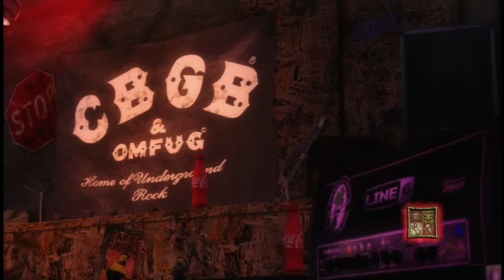Savor The Kill by Darkest Hour Expert Bass FC #823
This must be the easiest song by the band, as I got it 1st try. This also marks a complete track pack FC.